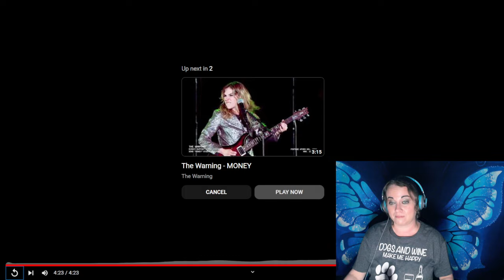The Warning ft. Alessica Cara "Enter Sandman" first time reaction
thewarning OMG I love what they did with this song. Amazing I see a new journey on these ladies.